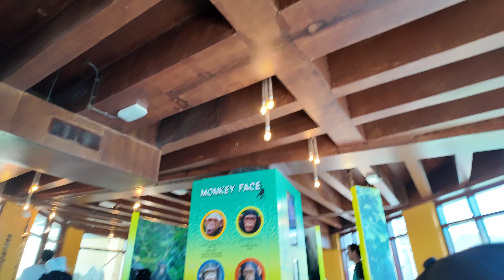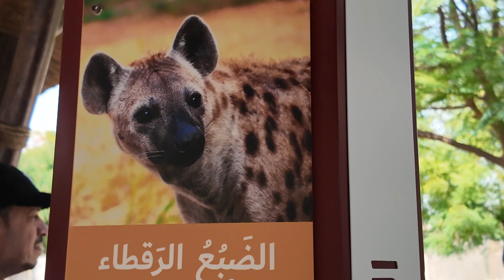Life in Dubai 🇦🇪 | Exploring Dubai Safari Park and City Land Mall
Hi! This is us - Abell and Nick. We love capturing moments on video especially our travels and even fun times at home.